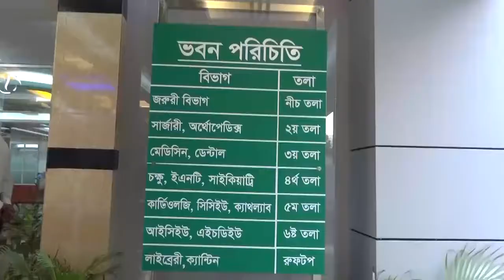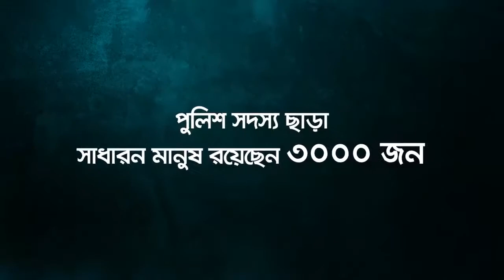কেন্দ্রীয় পুলিশ হাসপাতাল হবে বিশ্বমানের, আইজিপি মহোদয় || District Police Jashore